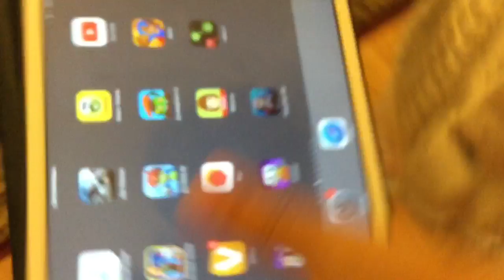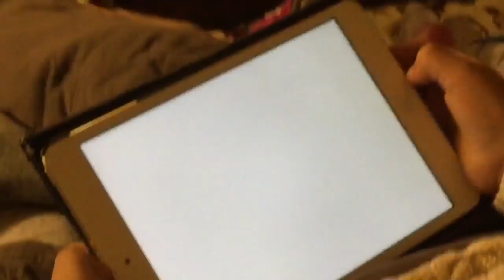ARISTON game time ep2 pt1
Ariston's back at it with the game pixel gun three d!?!?!?!!?!?!?!?!